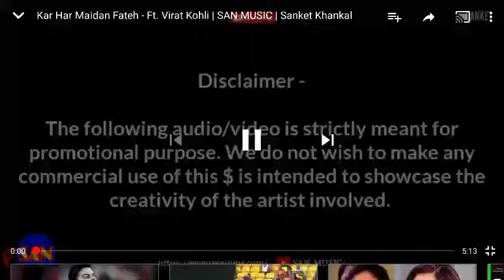Virat kohli song